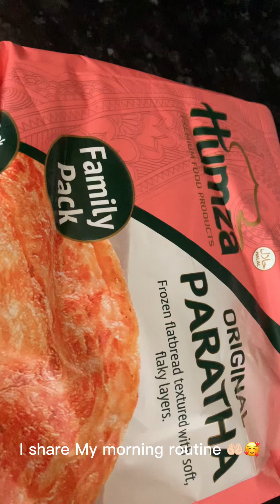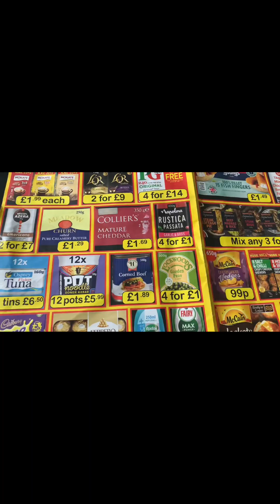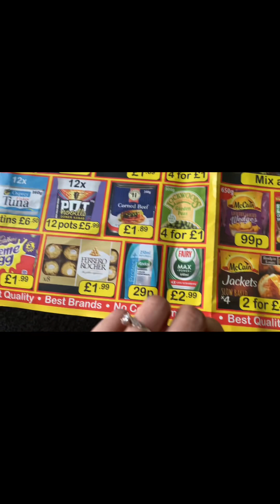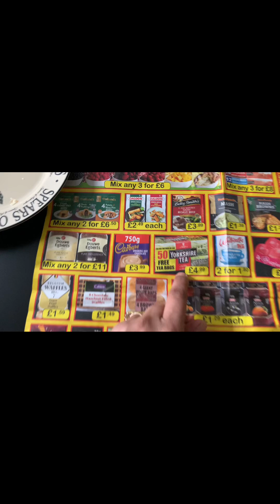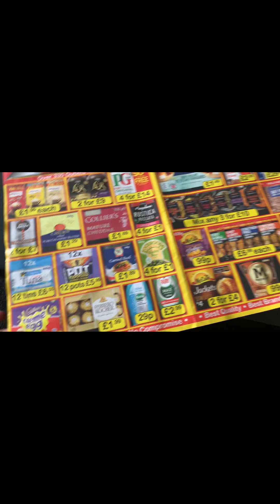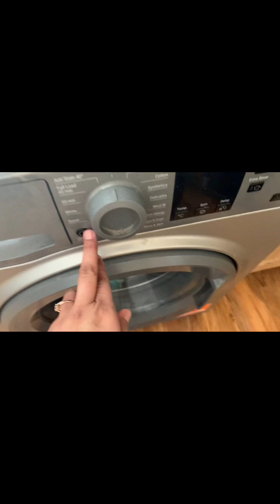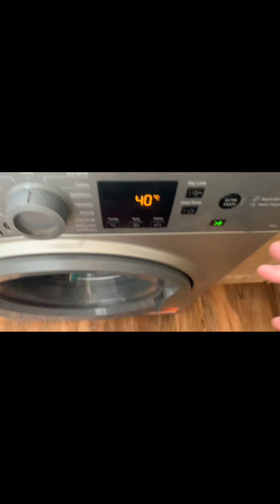Aj ki mere morning routine 🥰🥰